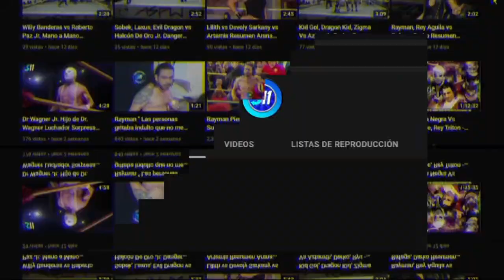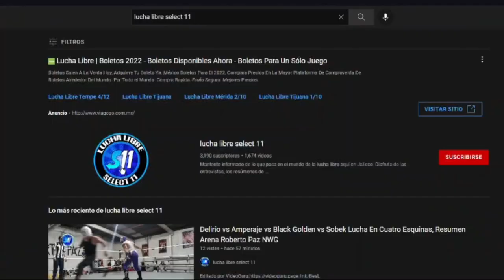Aullido Negro, Black Kid, Takeshi vs Pantera De Occidente, P. Black Jr. Ángel Oscuro ( Completa )